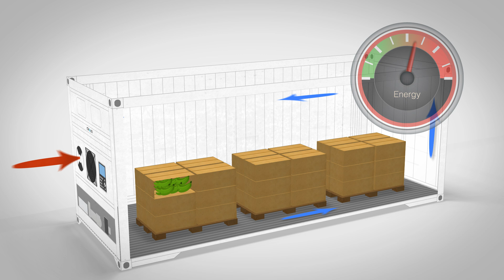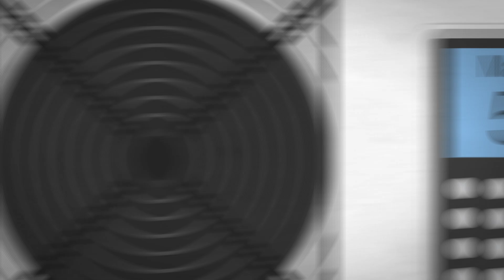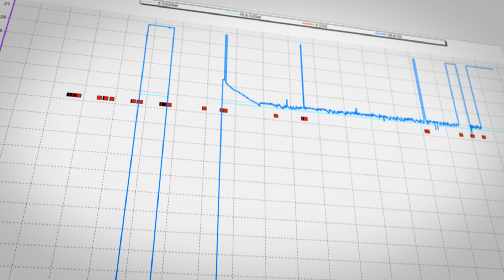AV+ Automatic Ventilation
AV+ (Automatic Ventilation) provides automatic ventilation based on the respiration of the produce to ensure safe cargo transportation. AV+ is the correct way to accurately control fresh-air ventilation in reefers. By using a CO2 sensor, the technology that powers AV+ monitors the natural respiration of produce inside the reefer. Based on preselected settings, the AV+ module automatically opens and closes to reach and maintain safe CO2 or O2 levels. This minimises the risks of over-ventilation with warm ambient air and ensures that produce enjoys optimum care during transportation, which can delay ripening.